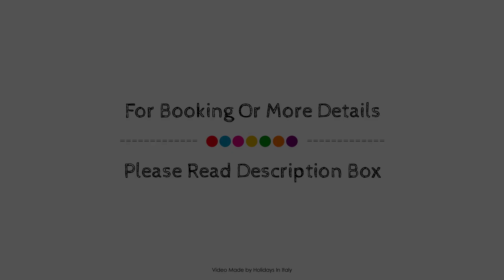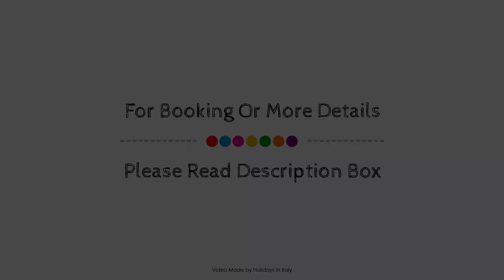Grifo Hotel Charme & SPA, Ischia Island, Italy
About Property:
Grifo Hotel Charme & SPA is a popular choice amongst travelers in Casamicciola Terme, whether exploring or just passing through. Featuring a complete list of amenities, guests will find their stay at the property a comfortable one. Facilities like 24-hour front desk, facilities for disabled guests, express check-in/check-out, valet parking, room service are readily available for you to enjoy. Comfortable guestrooms ensure a good night's sleep with some rooms featuring facilities such as air conditioning, heating, desk, mini bar, balcony/terrace. To enhance guests' stay, the hotel offers recreational facilities such as hot tub, sauna, hot spring bath, outdoor pool, indoor pool. Grifo Hotel Charme & SPA is an excellent choice from which to explore Casamicciola Terme or to simply relax and rejuvenate.
Searching For
1. Grifo Hotel Charme & SPA - Ischia Island
2. Grifo Hotel Charme & SPA - Ischia Island Virtual Tour
3. Grifo Hotel Charme & SPA - Ischia Island Rooms
4. Grifo Hotel Charme & SPA - Ischia Island Amenities
5. Grifo Hotel Charme & SPA - Ischia Island Videos
6. Grifo Hotel Charme & SPA - Ischia Island Offers
7. Grifo Hotel Charme & SPA - Ischia Island Deals
Audio Credit:
Track Title: Reasons To Hope
Artist: Reed Mathis